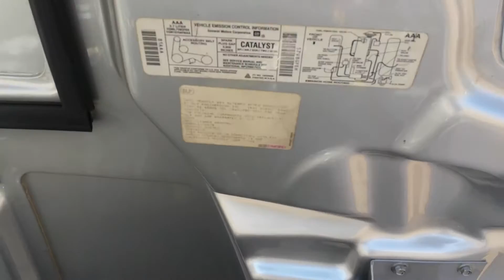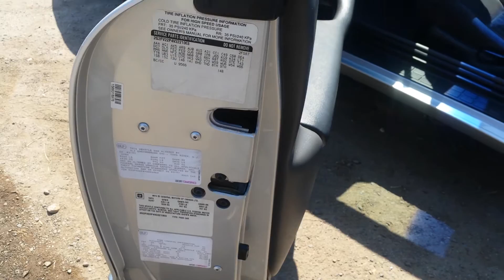1997 pontiac firehawk 6spd Transmission for sale